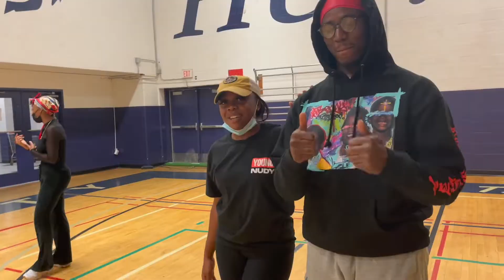BON3VLOGS: BISON MADNESS 2021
BON3VLOGS: BISON MADNESS 2021 (Howard University)

BONE3Vlogs will always provide a very special behind the scenes experience with the Howard University Bisonette Dance Ensemble. In this video, you'll get a chance to watch the 'Queens of the Court' prepare for this year's Bison Madness Pep Rally (Homecoming 2021). All of the laughs, practices, and hard work put into this performance are definitely captured in this vlog. I hope our sisterhood keeps you coming back for more!